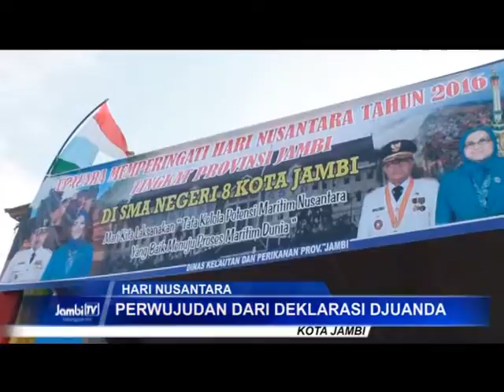HARI NUSANTARA, PERWUJUDAN DARI DEKLARASI DJUANDA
PERINGATAN HARI NUSANTARA JUGA DIGELAR JAJARAN DINAS KELAUTAN DAN PERIKANAN PROVINSI JAMBI, DKP BERKOMITMEN AKAN MENJAGA KEUTUHAN DAN KEDAULATAN LAUT JAMBI.